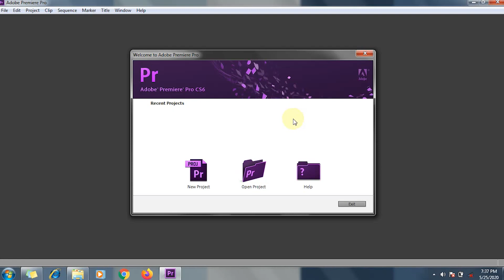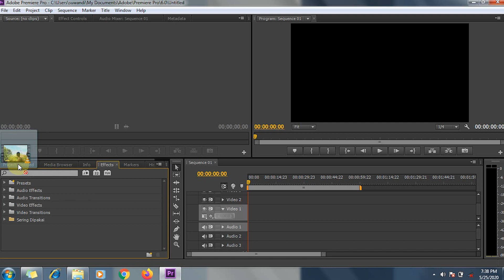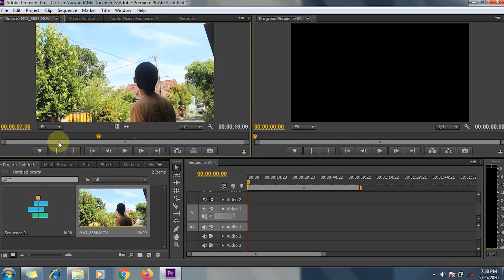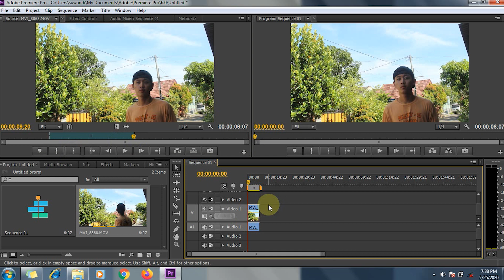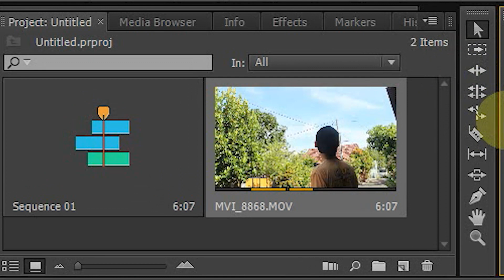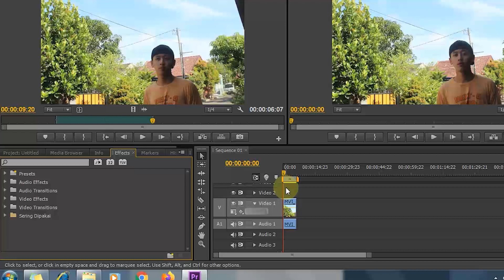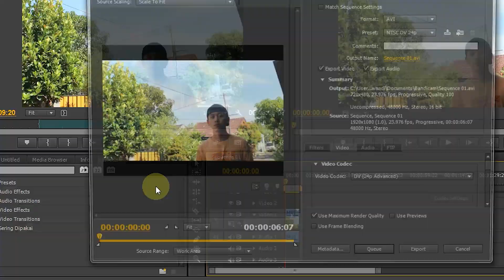Tutorial #1: Mengenal Adobe Premiere Pro | Apakah Versi CS 6 Masih Layak di Tahun 2020?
Mengenal Adobe Premiere Pro | Apakah Versi CS 6 Masih Layak di Tahun 2020?

Halo semuanya, jadi video ini berisi pengenalan singkat tentang Adobe Premiere Pro dan menjawab pertanyaan "Apakah Adobe Premiere Pro versi CS 6 masih layak di tahun 2020?" simak videonya sampai habis.